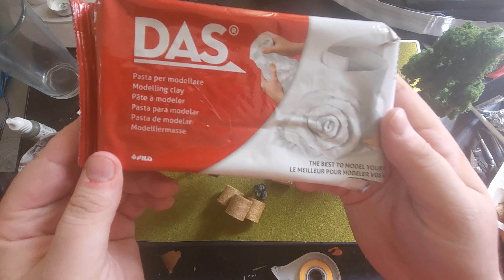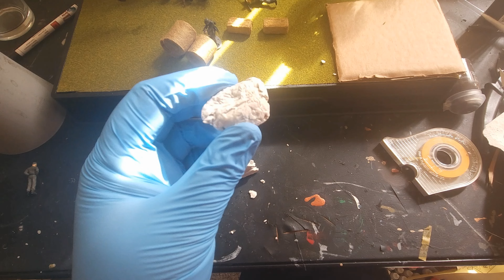Diorama Layout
It begins! The start of putting the Tiger tank diorama together!